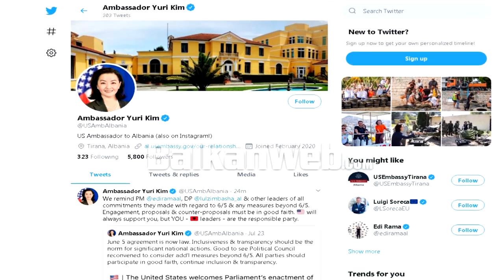Thirrja për vakancën në Gjykatën Kushtetuese/ Yuri Kim: Le të ecim para për të dhënë drejtësi!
Meta ka rishpallur thirrjen për plotësimin e vakancës në Gjykatën Kushtetuese të krijuar nga Besnik Imeraj.

Kim falenderon fillimisht Metën dhe Ruçin për thirrjen, teksa kërkon që juristët t’i përgjigjen kësaj thirrje duke kandiduar.

Ajo në fund thotë se Shqipëria duhet të vazhdojë të ecë përpara për të dhënë drejtësi.